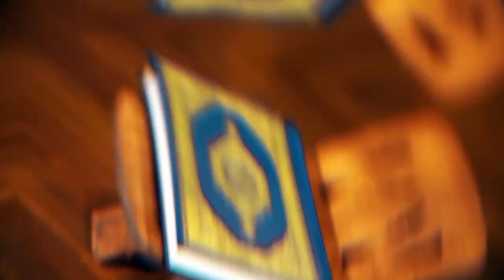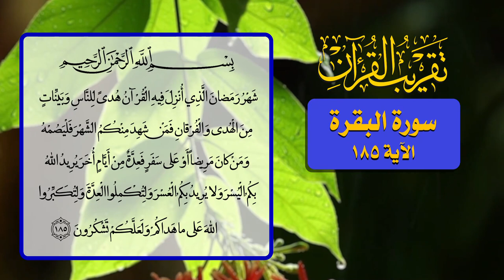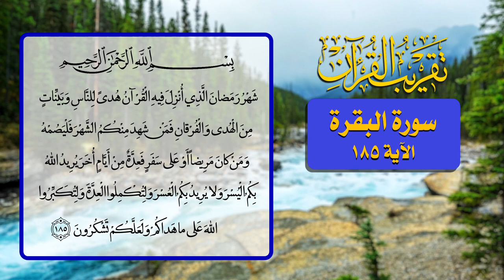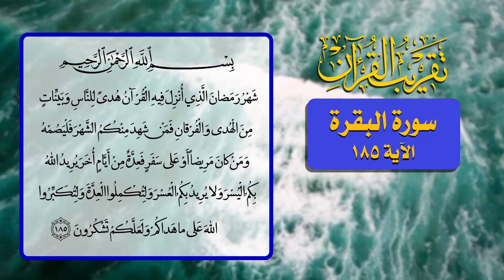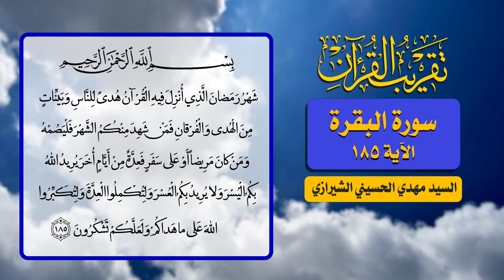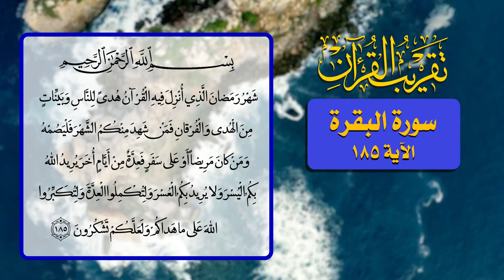95- تقريب القرآن - سورة البقرة الآية 185 - السيد مهدي الحسيني الشيرازي